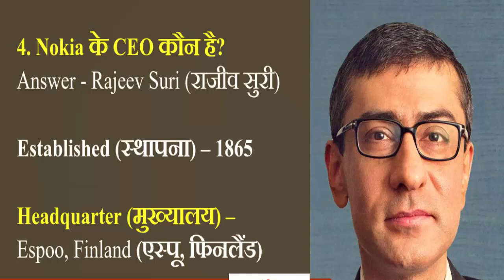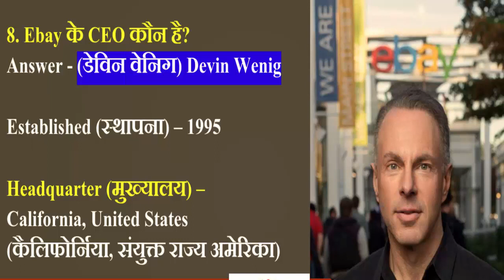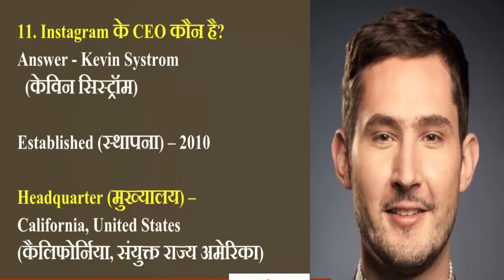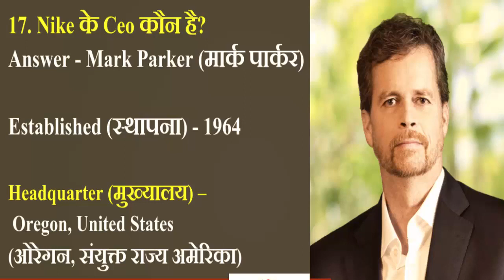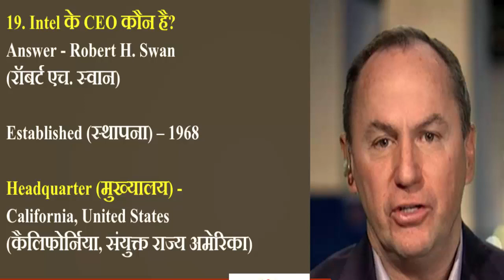प्रमुख कंपनीयो के CEO || CEO Famous Companies in 2018 || Gk For All Competitive Exams